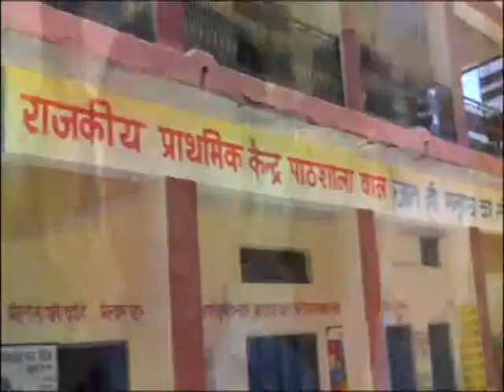17 MAY N 9 Volcanic Primary Child School has been drinking water for the last several days.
हिमाचल प्रदेश के जिला काँगड़ा के ज्वालामुखी प्राइमरी बाल स्कूल  में पिछले कई दिनों से पीने के पानी की भारी किल्ल्त आ रही है | आजकल गर्मियों का मौसम हैं उसमे भी प्राइमरी स्कूल के वच्चों को पीने का पानी नहीं मिल रहा है